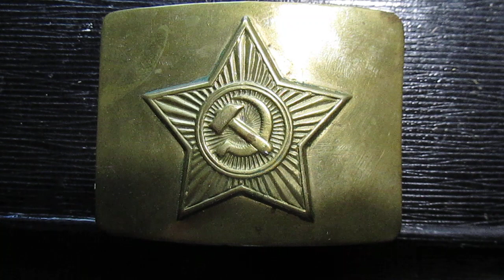Елец. Коваль Ю. И.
Юрий Иосифович Коваль (9 февраля 1938, Москва — 2 августа 1995, Москва) — советский и российский детский писатель, а также сценарист мультфильмов и детских фильмов, художник и скульптор, автор и исполнитель песен.